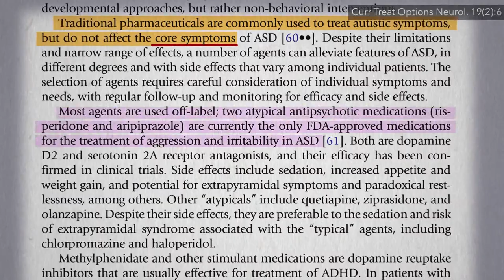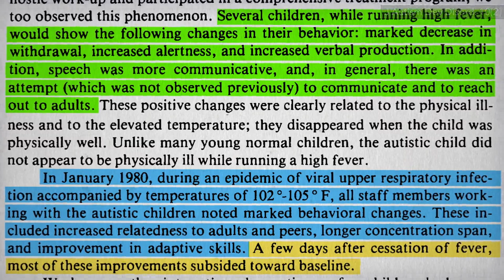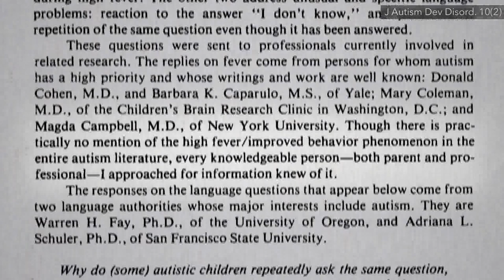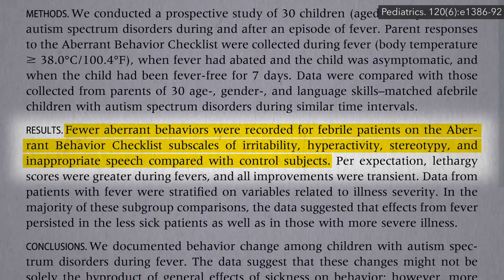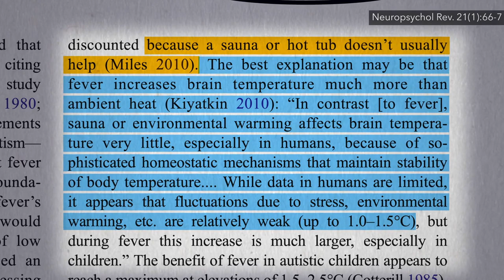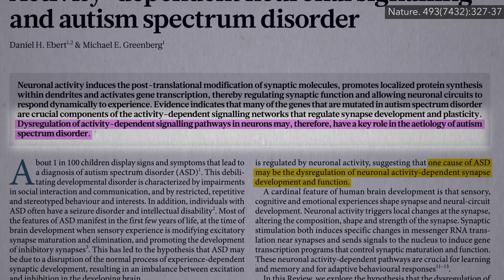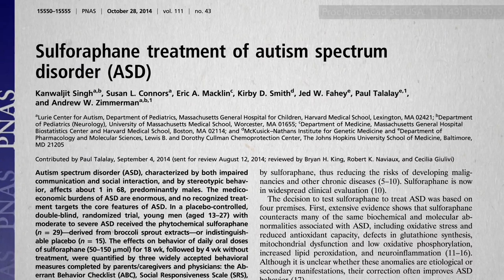Fever Benefits for Autism in a Food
Dramatic improvements in autistic children when they get a fever suggests that the disease may be reversible if one can replicate the phenomenon in other ways.

This is the first of a 3-video series on autism and food.

I think the only other video in which I touch on autism is Cow’s Milk Casomorphine and Autism but due to frequent requests for videos on the subject I have this series and more coming up. If there are any other topics—whether disease conditions, foods, or supplements you’d like me to cover, please let us know!

Have a question about this video? and someone on the NutritionFacts.org team will try to answer it.

Want to get a list of links to all the scientific sources used in this video? You’ll also find a transcript and acknowledgements for the video, my blog and speaking tour schedule, and an easy way to search (by translated language even) through our videos spanning more than 2,000 health topics.

Icons created by Laymik, Juan Pablo Bravo, Roman, and Adrien Coquet from The Noun Project.